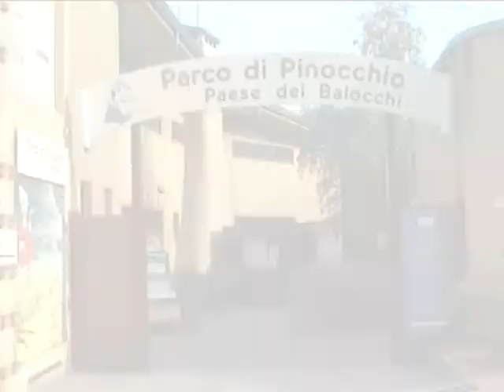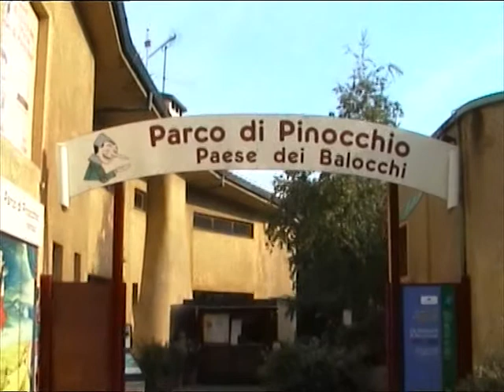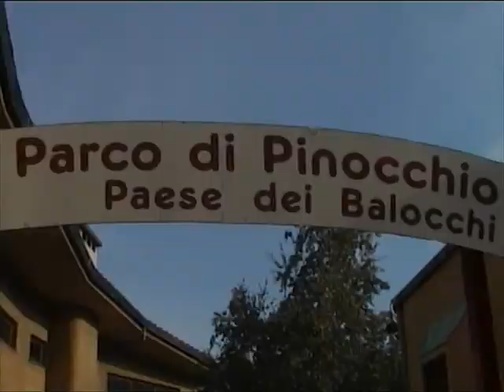Parku i Pinokios - dokumentar nga Estela Dashi & Fatos Morina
Pinokio - një dokumentar për fëmijën prej druri
Xhirimet janë bërë në fshatin Collodi, vendlindjen e Carlo Lorenzini-t, Collodi-t, autorit të famshëm të Pinokio-s (Pinoku-t, emri i ndryshuar në shqip)